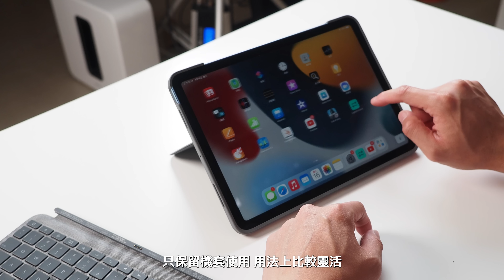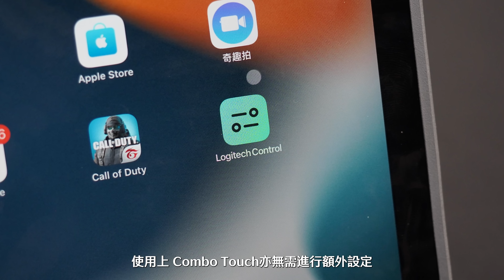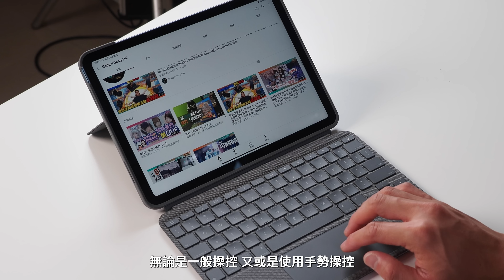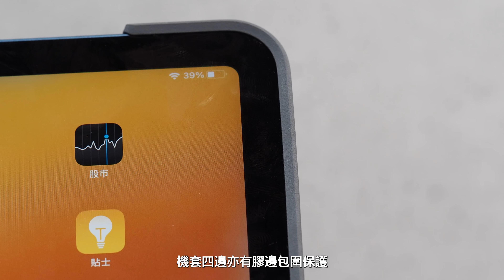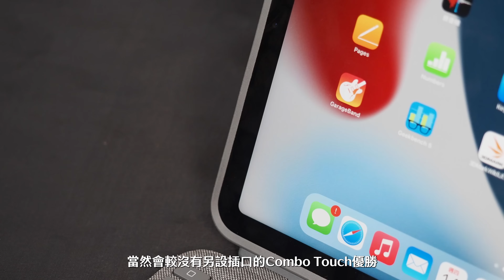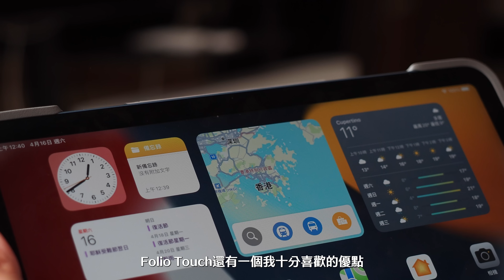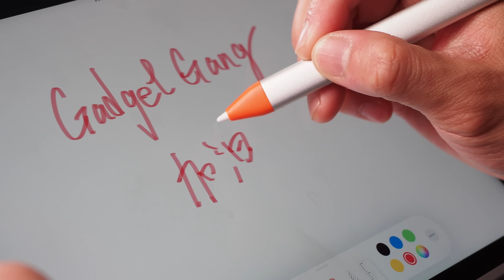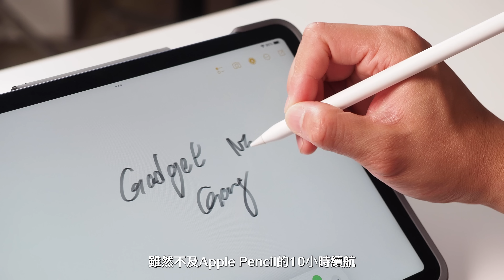iPad 最佳配件推介〡實測原廠以外最高性價比配件〡Combo Touch 、 Folio Touch 、 Crayon 實試比拼 Magic Keyboard Apple Pencil 優點缺點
第一期消費券唔知大家用左未？GadgetGang見唔少朋友都用黎買電子產品，尤其是 Apple 最新，換上超強 m1 核心的 iPad Air 5 更加係最熱門選擇！不過 M1 核心咁勁，已經唔係淨係用於睇片煲劇，只要配返個實體鍵盤，當一般電腦用都無問題。如果你買左iPad又想發揮所有可用性，咁就可以考慮買今次介紹 Logiteach 的 Combo Touch 、 Folio Touch 鍵盤，以及 Crayon 手寫筆。佢哋各自嘅設計同功能係點？同 Apple 原廠的 Magic Keyboard 和 Apple Pencil比較起嚟優點缺點係乜？睇片就知答案，或者會幫到你揀！

Logitech Combo Touch鍵盤保護殼配備觸控板，同Apple 原廠Magic Touch最大分別係分體設計，可以配合用家需求隨時將鍵盤分拆，只保留機套作保護及支架使用，用法上比較靈活亦比Magic Touch更輕巧，而且亦同樣可以透過接觸點一裝即用，無需要進行額外設定或者連接藍芽。

背光鍵盤可調節光度而且非常纖薄，實測打字手感唔錯，鍵盤最頂有一行快捷功能鍵，包括調整音量、播放操控、調整按鍵亮度、搜尋等常用功能，使用上非常方便。觸控板面積夠大之餘整個表面都可用，加上智慧型接點技術，無論是一般操控，又或者使用手勢多點操控都得心應手！

Combo Touch有配合iPad Air及iPad Pro不同型號的尺寸，售價只是$1,548，相當抵玩，如果想要更實惠的型號亦可考慮售價$1,398的Folio Touch，功能大致相同，只係少左分拆功能變成一體式設計。

至於 Crayon 筲觸控筆，最大優點莫過於平！但平之餘，也連接和效能卻同時令人滿意，雖唔支援磁力連接和充電，但使用上同樣簡單，值得一試。